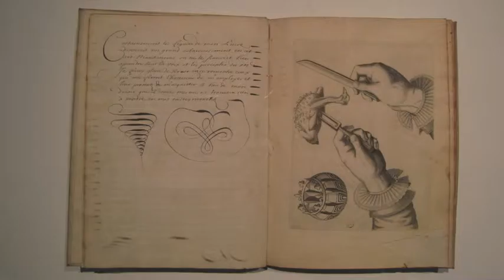Cook Book Palais des Beaux Arts de Paris. 2013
Une rencontre entre l'art et le processus culinaire, aujourd'hui hier et demain